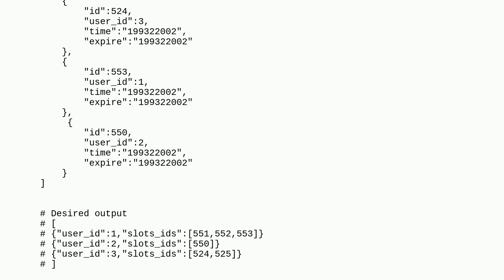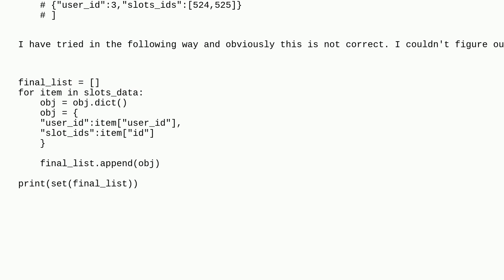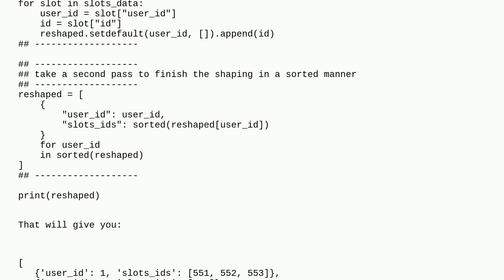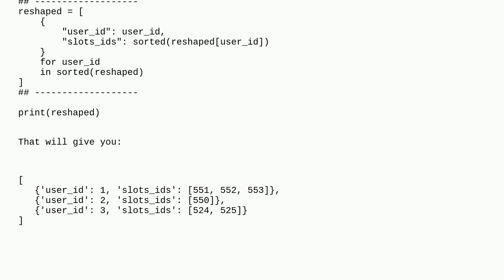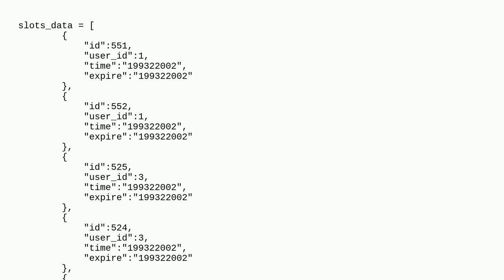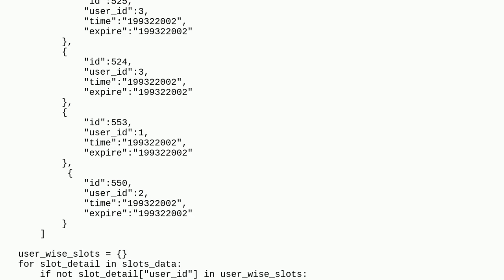How to extract two values from dict in python?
A special thanks goes out to the awesome community

  python dictionary django python-3.x list